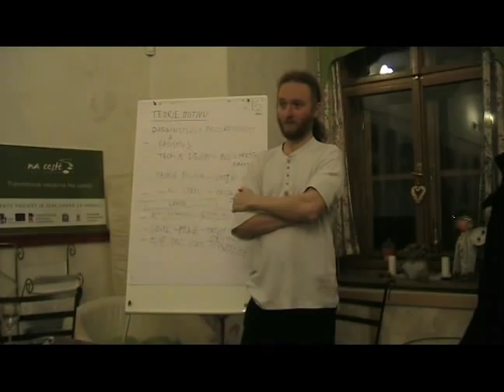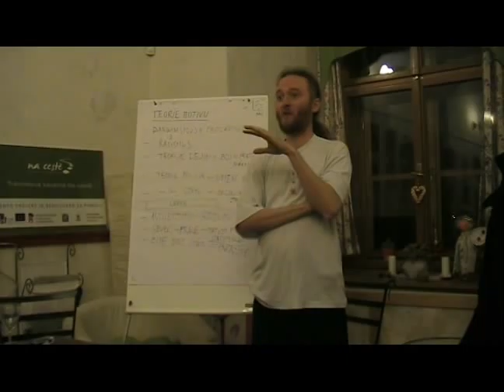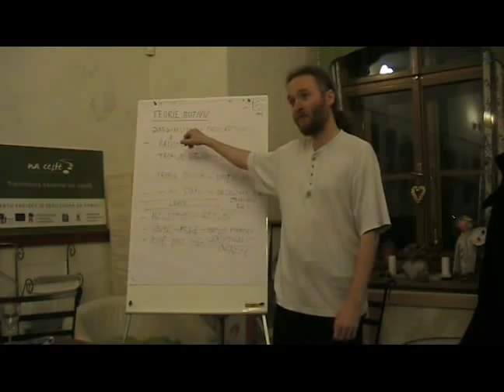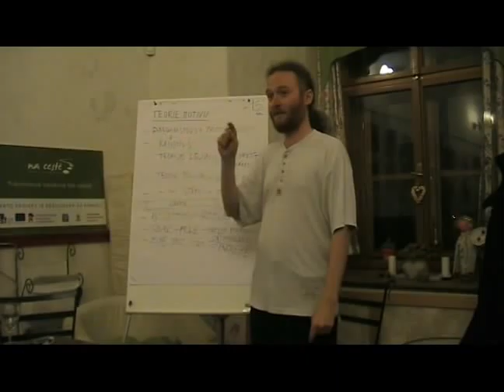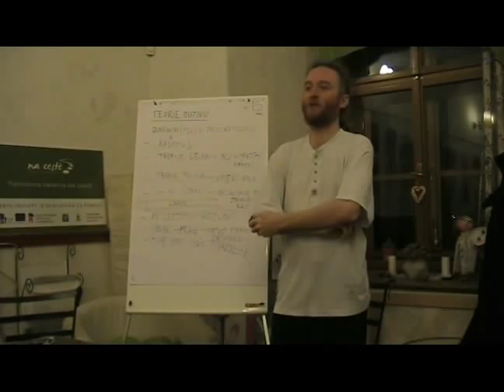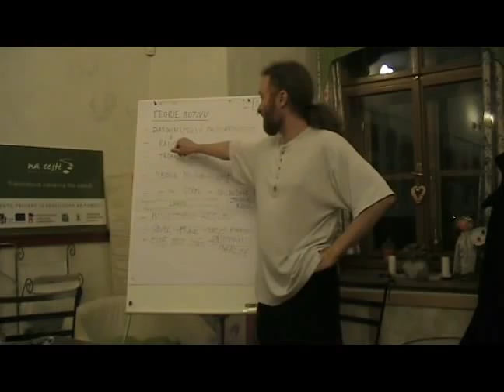Jan Horník PROČ HOLOCAUST - 9) Diskuse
9) závěr záznamu